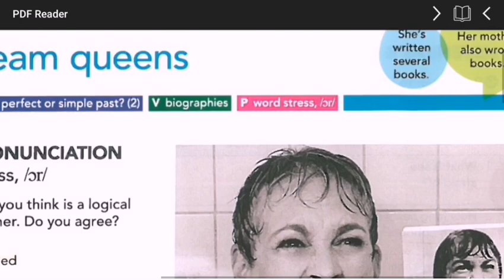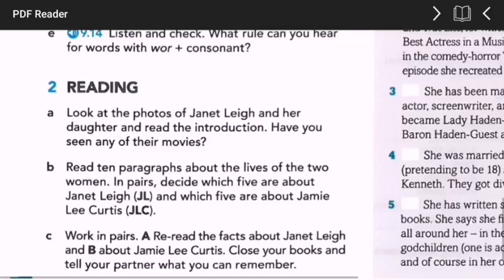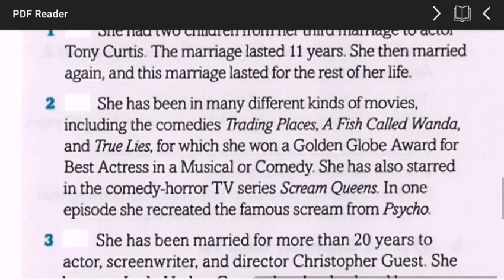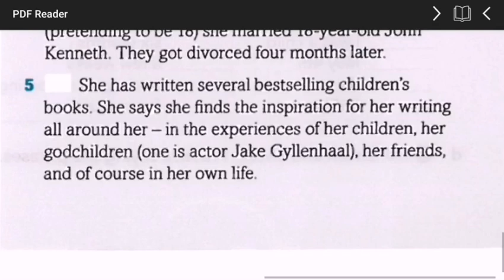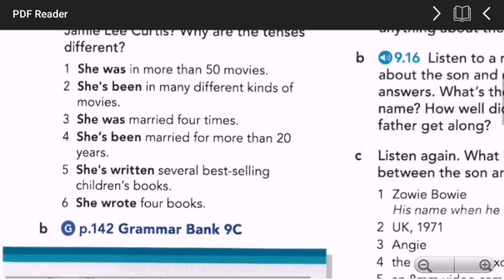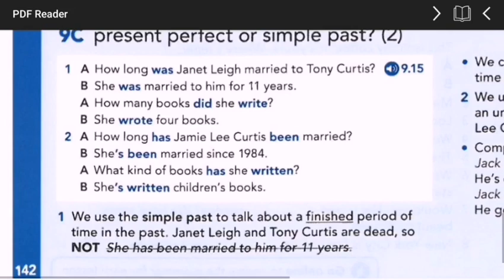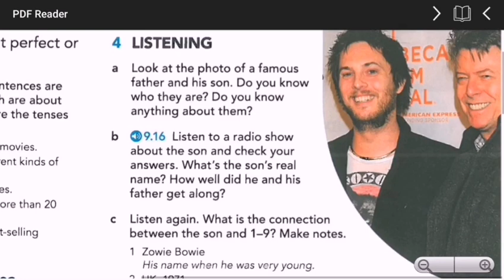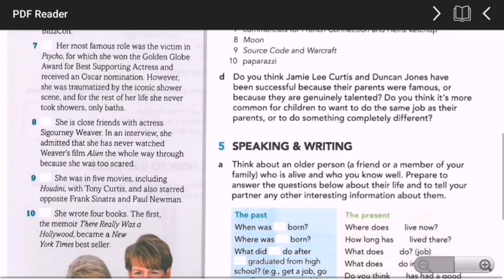American English File 2, 3rd edition, 9C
دوستان گرامی،
درود به همه شما.
بخش پایانی یونیت 9 تقدیم به شما خوبان.
در بخش گرامر ، مقایسه ای بین زمان "گذشته ساده" و "حال کامل" خواهیم داشت.
در زیر توضیحی که در مورد ComicCon هست رو می بینید.

A comic book convention (one-day event) or comic con is a fan convention with a primary focus on comic books and comic book culture, in which comic book fans gather to meet creators, experts, and each other. Commonly, comic conventions are multi-day events hosted at convention centers, hotels, or college campuses. They feature a wide variety of activities and panels, with a larger number of attendees participating in cosplay than most other types of fan conventions.
(source: wikipedia)